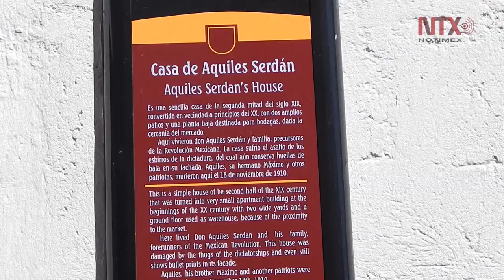Aquiles Serdán Alatriste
Aquiles Serdán Alatriste. Murió el 19 de noviembre de 1910, discutido personaje de la revolución mexicana